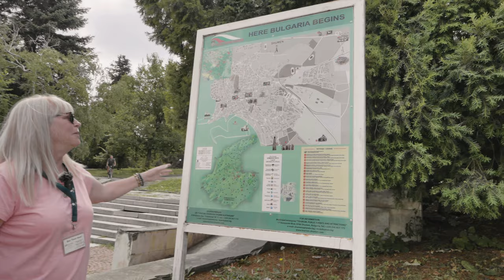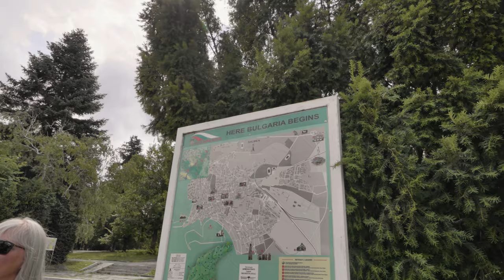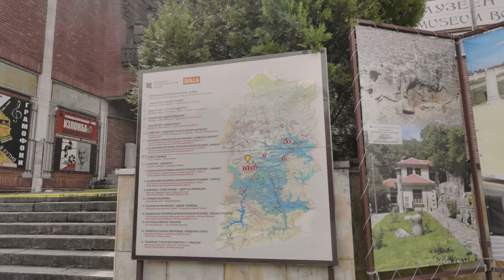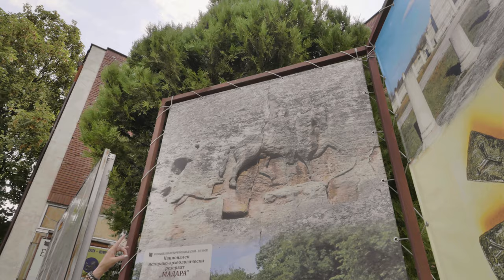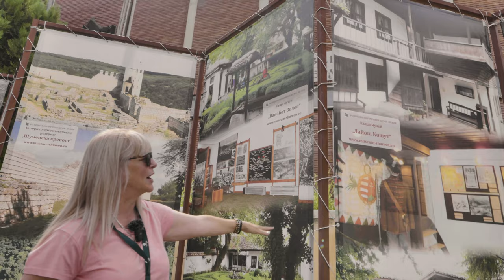Istoria orașului Shumen - Bulgaria - Monumentul care atestă formarea Bulgariei în anul 700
Bine ați venit în Shumen - Bulgaria!

Continuăm materialele de promovare și cunoaștere a orașelor turistice din aproprierea granițelor românești, și împreuna cu Mariana și Nina facem o oprire în Shumen. De ce aici? Pentru că aici a pornit Bulgaria. În urmă cu 1300 de ani, și a fost scris în manualele de istorie faptul că Bulgaria există ca entitate, iar Shumen a fost orașul în care s-a scris istoria. Totodată în Shumen găsim cel mai important monument al Bulgariei care atestă înființarea țării.

Ținem să reamintim că aceste materiale sunt făcute de către echipa Giuclea din resursele proprii, din plăcerea de a promova, conserva și arăta istoria noastră, a românilor și nu numai.